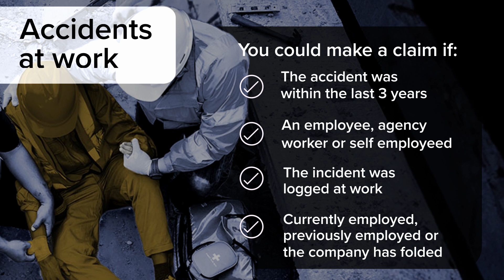Accidents at Work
If you have had an accident at work, you could be eligible to claim compensation.

Talk to our dedicated specialists for a free initial compensation. Call today on 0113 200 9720